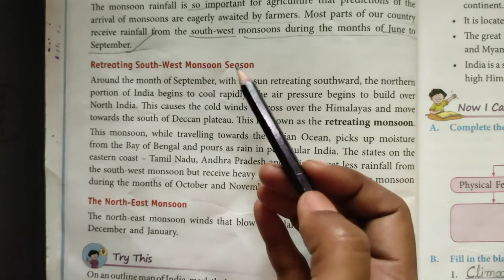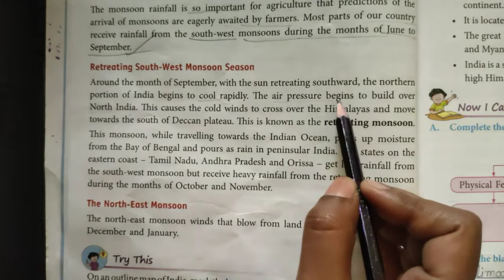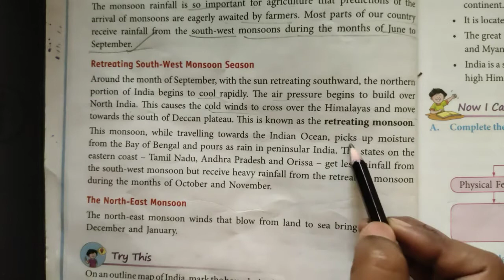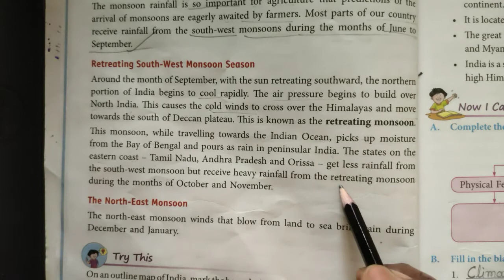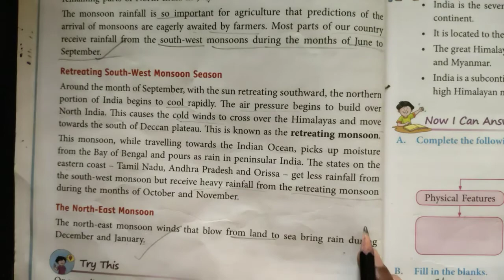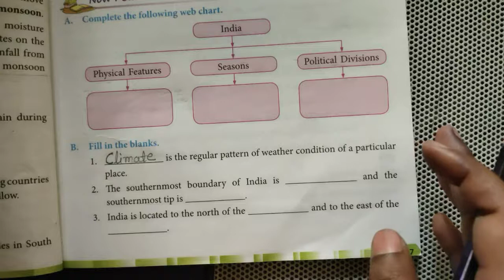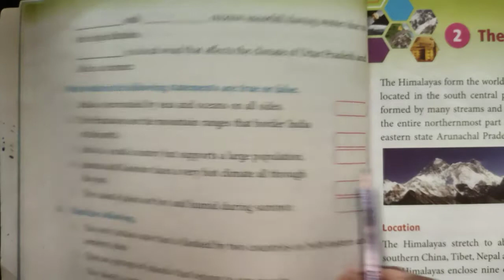Class-4 S.st Chapter-1 (Our Country India) Part-5 By:-Khushabu Miss